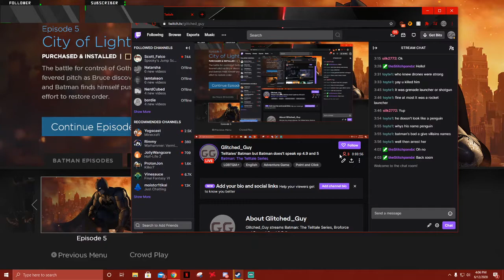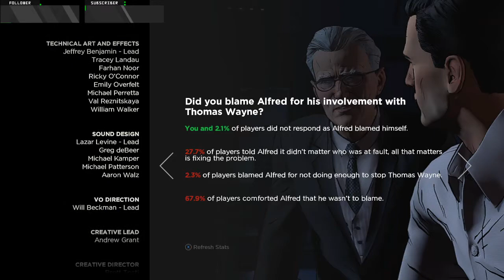Telltales Batman But Batman doesn't speak EP 4.9 and 5 Pt 2 [6/12/2020]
My computer did a random restart during the stream so thats why this is uploaded in 2 parts.

Game Link - N/A